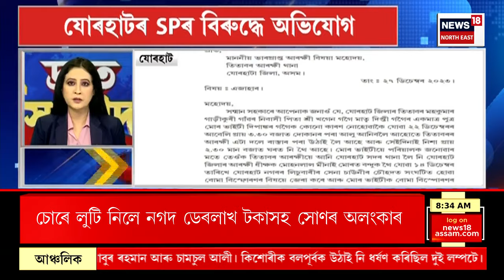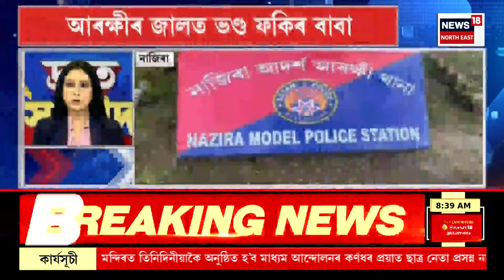FAST NEWS | মহানগৰীৰ বৰাগাঁৱত ভয়ংকৰ ঘটনা | ঘৰতে ৰহস্যজনক অৱস্থাত উদ্ধাৰ কিশোৰীৰ মৃতদেহ